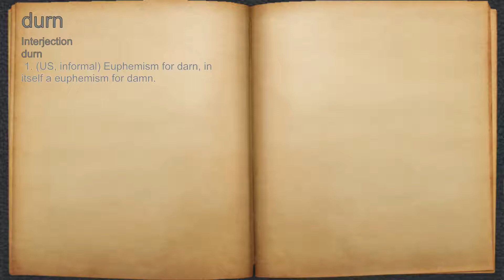What does durn mean?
A spoken definition of durn.

Intro Sound:
Typewriter - Tamskp